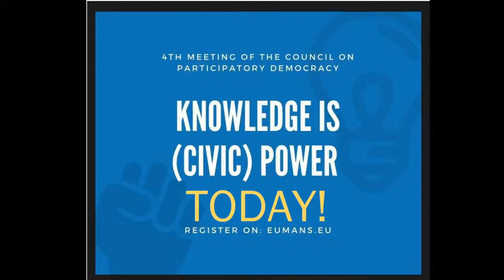Knowledge is (civic) power: Participatory Democracy should not be a luxury good!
What is the role of institutional and media communication in informing citizens of their political rights in the European public sphere?

The biggest challenge for European Citizens’ Initiative organizers, and for citizens’ participation in general, is the lack of information regarding the means and tools they have to impact EU politics, undermining the correct functioning of Democracy.

The proposals discussed in this session of the Council on Participatory Democracy had been included in the feedback that Eumans sent to the Roadmap Consultation launched by the European Commissioner Jourova for the Democracy Action Plan.